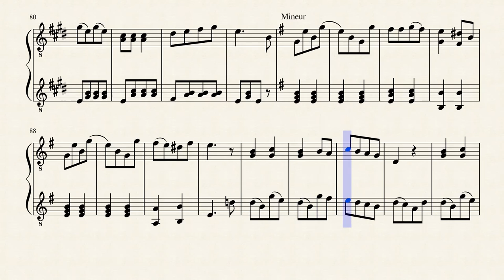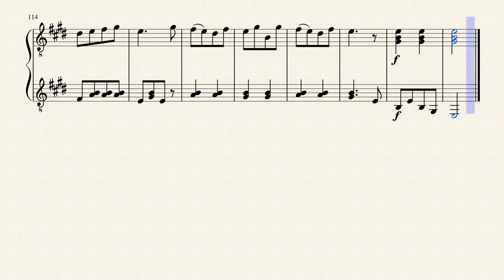Duo n°3 op.34 - Pierre-François Olivier Aubert (1763 - 1830) - Duo